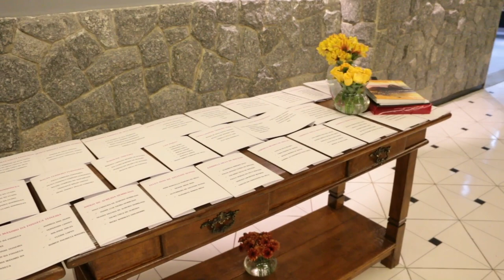Formatura Colégio Pedro II - Formandos de 2022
Filmagem feita pela equipe de Victor Felipe juntamente do Castelo de Primavera durante a formatura do terceiro ano de 2022 do Colégio Pedro II do Campus de Duque de Caxias.

Agradecemos por tudo, seja pela noite ou pelos anos juntos.
Viva os soldados da ciência!
Viva a caixinha de sapatos!
Ao Pedro II sempre tudo!